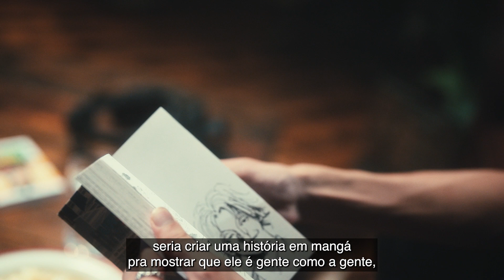Ela criou o mundo do TenZ em realidade virtual – Série de Artistas do VALORANT Champions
Entre na mente do TenZ com a VR Rosie, nossa parceira de realidade virtual. Confira o processo de criação da arte do TenZ com a VR Rosie e não perca nenhum detalhe da Arte da Excelência no Champions entre os dias 1º e 12 de dezembro.

Parte da nossa Série de Artistas do VALORANT Champions. Quatro episódios que mostram a criatividade de nossos jogadores profissionais e os combinam com artistas que transmitem a personalidade e a expressão de cada um deles.